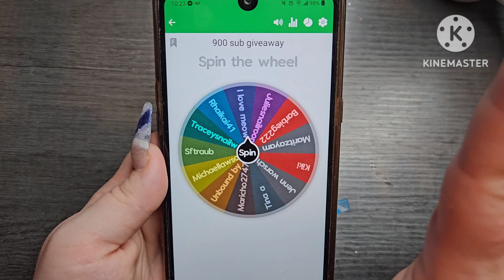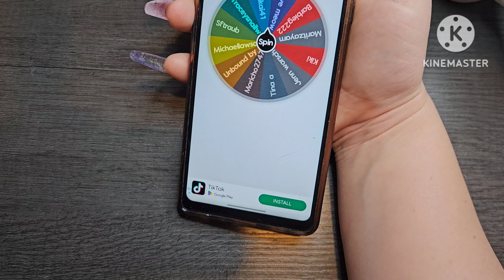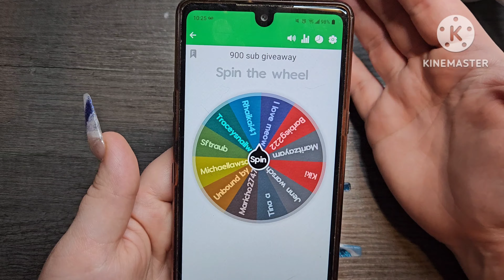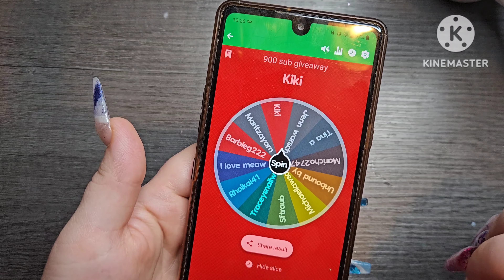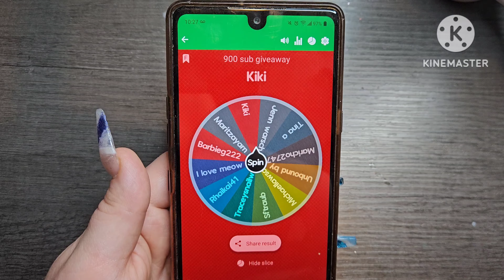Re-Drawing Winner for 900 Sub Giveaway!!!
Please do not  feel like it is expected or you have to, but if you would like to it will be greatly appreciated.

All Support is Tremendously Appreciated!

KATIE10